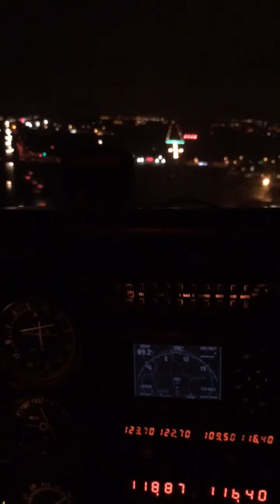C-172 ILS 10 into KUES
ILS approach at Waukesha Airport in a Cessna 172. Light snow at night.